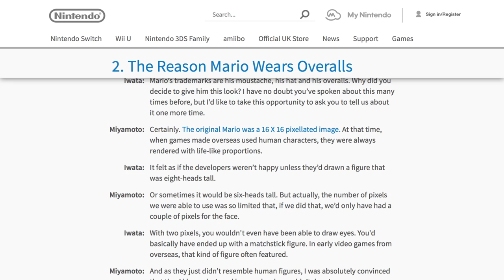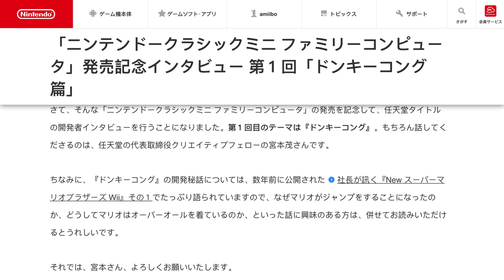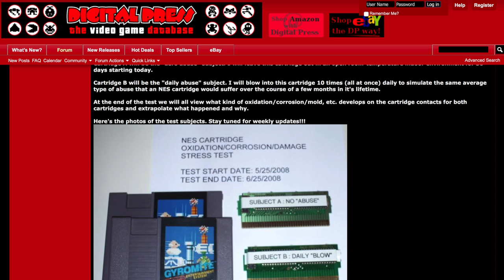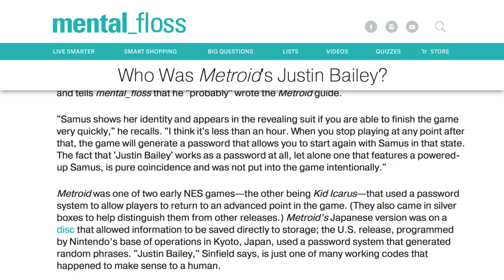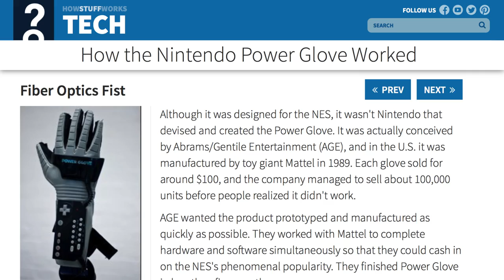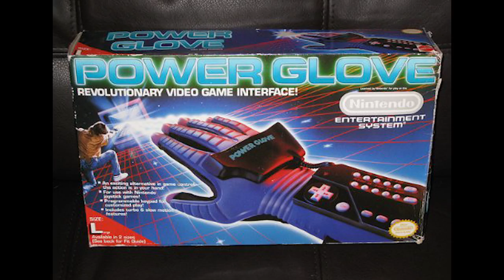False Facts About Nintendo You Always Thought Were True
You’re probably thinking you know everything there is to know about Nintendo. You’ve rescued Princess Peach so many times you should just walk around with a big ‘stache and plumber's hat. You’ve probably got a complete Pokedex too, and you could easily get through the Water Temple in “Ocarina of Time”. Maybe you could rattle off all the names of the Koopa Kids. And, you may also think you’ve become a Nintendo hardware genius by now, especially if you’ve had to deal with models from the '70s through the '90s.

Despite that, there are a few things about Nintendo you don’t know -- including all the tips you learned that are just flat-out wrong. These are some false Nintendo facts you always thought were true.

Mario's original name was Jumpman | 0:00
Donkey Kong is a mistranslation of "Monkey Kong" | 1:39
The NES was Nintendo's first home console | 2:51
Blowing into NES cartridges makes them work better | 4:29
Justin Bailey worked on Metroid | 6:04
Nintendo developed the Power Glove | 8:15
Yoshi is a dude | 9:14